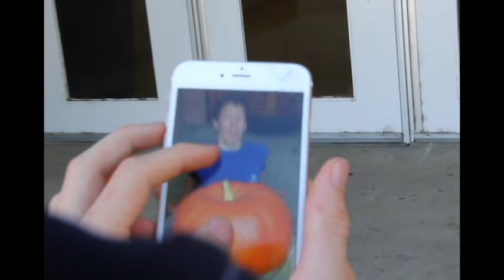Bad Blood Music Video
Produced by Colin Perrigo, Gabe Newsom, Michael Muir and Joey Faragalli